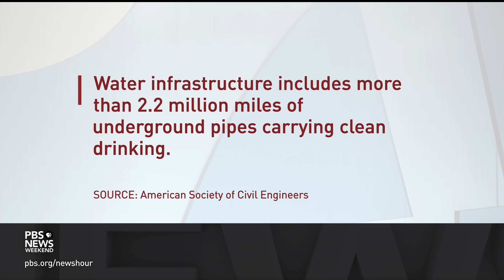What frequent water main breaks say about America’s aging infrastructure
U.S. drinking water is among the world’s safest and most reliable, but aging infrastructure across the country is posing challenges. The American Society of Civil Engineers estimates that there's a water main break every two minutes. Shannon Marquez, professor of environmental health sciences at Columbia University, joins John Yang to discuss why these problems are so common.